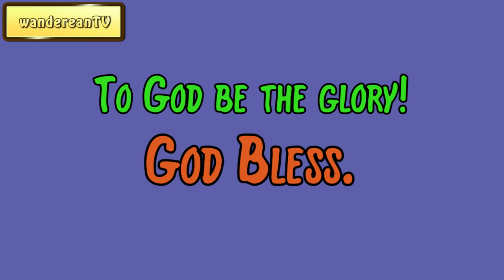Exodus Chapter 11 verse 8 || John Gill’s Exposition of the Entire Bible